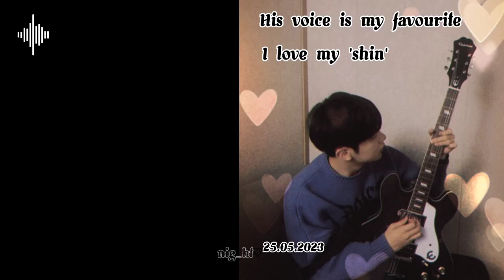Saved the memory[Songs From Shin Yechan's Instagram 'live'] Part_1.[Taeyang 나의 마음에(seed)]230525.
You can follow in Instagram.